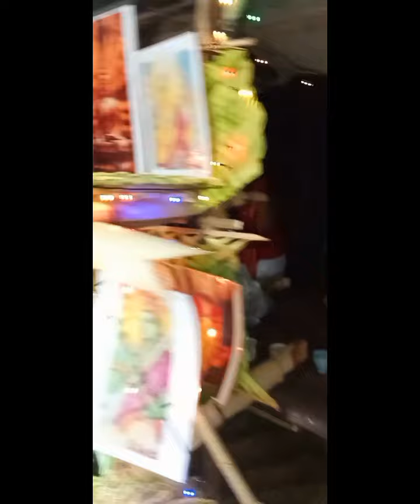වරම් දරුවකුගේ නිවසක සිදුකල භූමි ආරක්ෂාව හා විනයක් ඉවත් කිරීම 0751207001